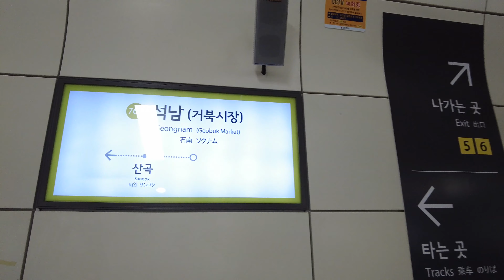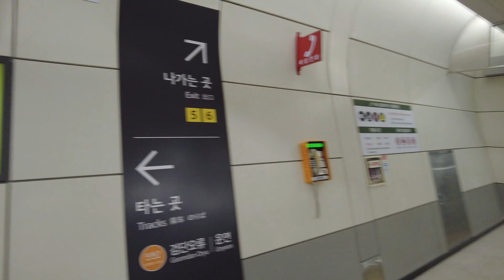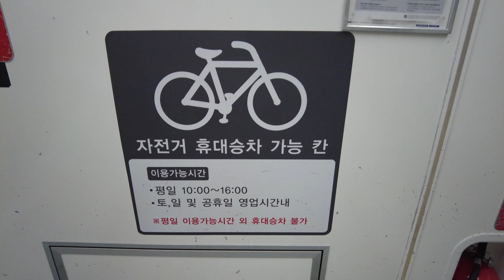[4K] 인천 도시철도 2호선 석남역에서 서울 지하철 7호선으로 환승 Transfer Seoul Incheon Metro 仁川地下鉄からソウルに乗り換え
석남역 개업 후 여기 환승 요청하시는 분들이 계셨는데 주로 활동하는 지역에서 너무나 먼 관계로... 많이 늦었지만 이제서야 다녀왔습니다. 인천 지하철 2호선도 처음 타보는데 일부 구간은 지상구간에 2량 열차 앞뒤로는 운전석 뷰가 나오는 반무인차량이라서 열차를 타는 재미도 좋았습니다. 석남역 환승은 소문만큼 막장스럽지는 않았지만 그래도 꽤나 많이 걸었네요.  인천 2호선 승강장은 지하 2층이지만 승강장 끝의 환승통로를 통해 연결되는 7호선 대합실은 지하 3층이므로 이용 시 주의를 요한다.

After the opening of Seoknam Station, there were people who asked for a transfer here, but it was too far from the area where I mainly work... It was a lot late, but I just went there. This is my first time riding Incheon Subway Line 2, and some sections are semi-autonomous vehicles with driver's seat views from the front and back of the 2-car train, so it was fun to ride the train. The transfer at Seoknam Station wasn't as exhausting as the rumors, but it was still quite a walk. Incheon Line 2 platform is on the 2nd basement floor, but the waiting room on Line 7 connected through the transfer passage at the end of the platform is on the 3rd basement floor, so be careful when using it.

石南駅開業後ここ乗り継ぎ要求される方がおられたが、主に活動する地域であまりにも遠い関係に...多く遅れやっと行ってきました。仁川地下鉄2号線も初めて乗っ見るの一部区間は地上区間に2両の列車前後は運転席ビューが出てくる半無人車両なので電車に乗る楽しみも良かったです。石南駅乗り換えは噂だけ大引けスロプジヌンなかったそれでもかなり多く歩いね。仁川2号線乗り場は地下2階だが、乗り場の端の乗り換え通路を介して接続されている7号線待合室は地下3階なので、利用の際の注意を要する。